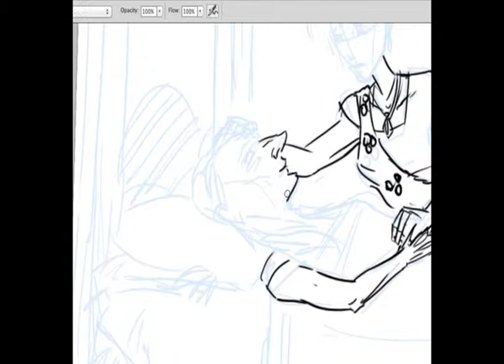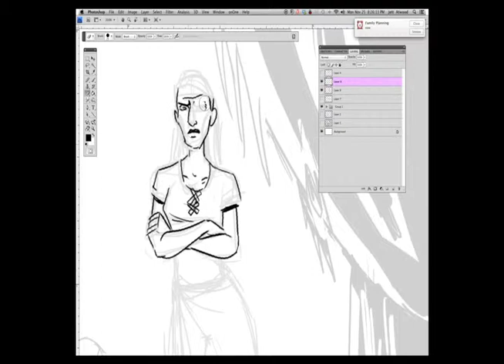iPlates: Sybil and Zerin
Watch iPlates heroines Sybil and Zerin get drawn to life as Stephen Carter talks about his motivations to write female characters into this graphic novel of the Book of Mormon.